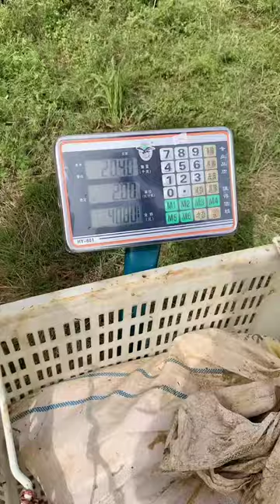Top seafood viral fish fishing Amazing fish video ,fishing video TIK TOK